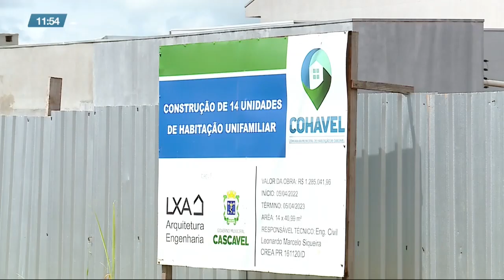Entrega das 14 casas à famílias vítimas de incêndio do Esmeralda deve acontecer em maio